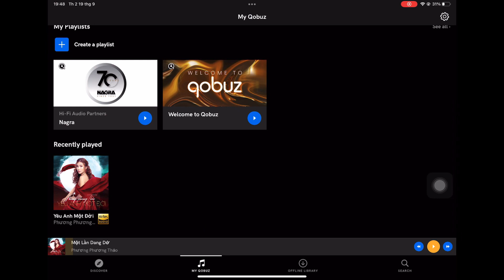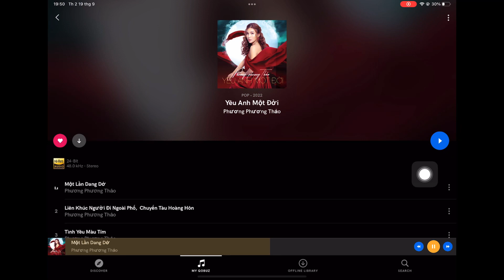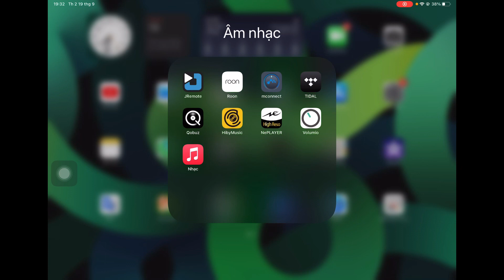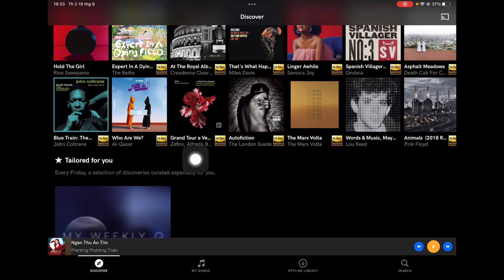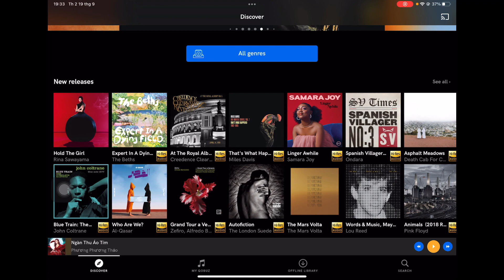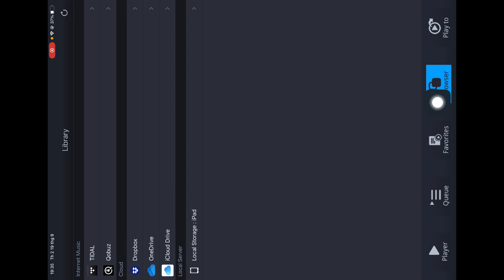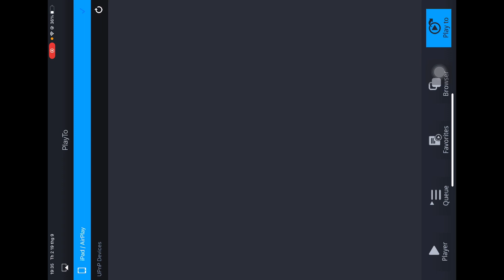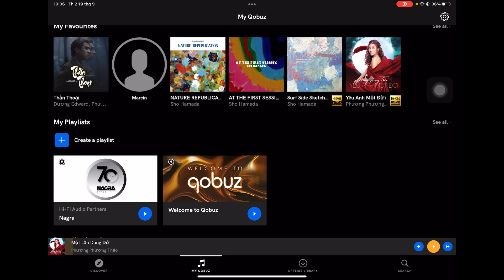Đk tk Qobuz sử dụng liên tục 12 tháng, ko bị thay đổi tk khác trong 1 năm, LH: 0971593368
Qobuz đẳng cấp Hires
Tk dùng liên tục 12 tháng
Ko thay đổi bất kỳ tk nào khác trong 1 năm sử dụng
Giá: Call

TOANVO- AUDIO
🌐 toanvoaudio.vn